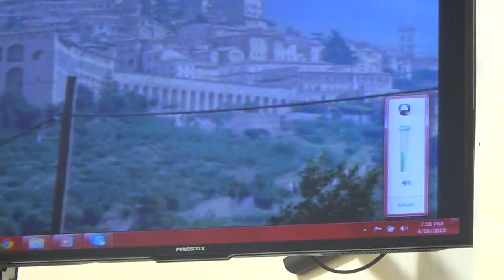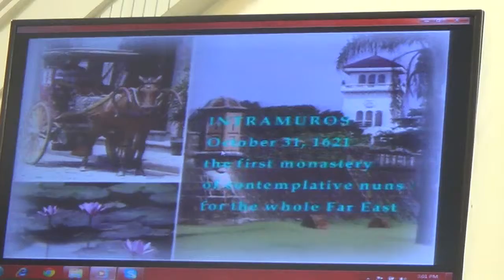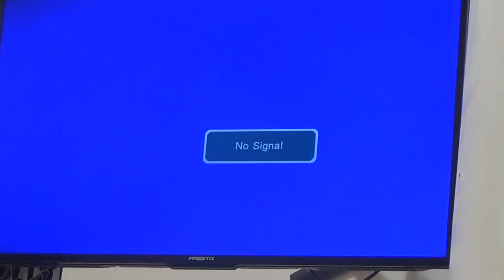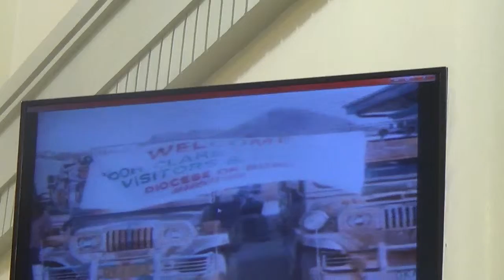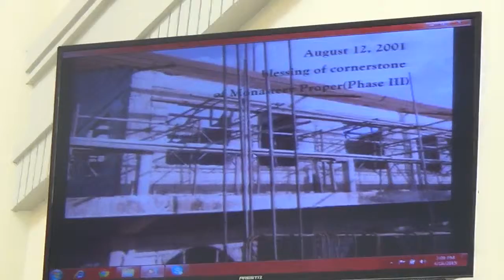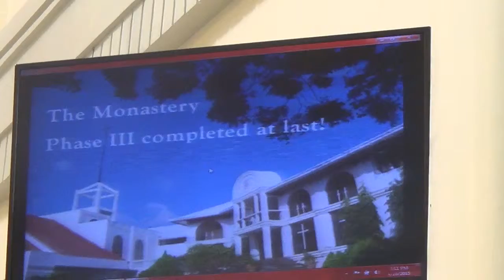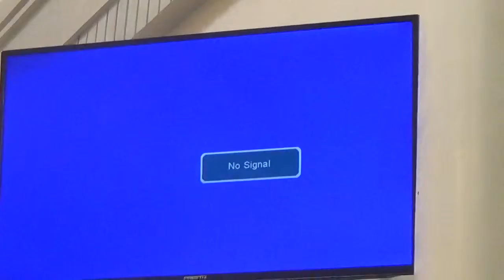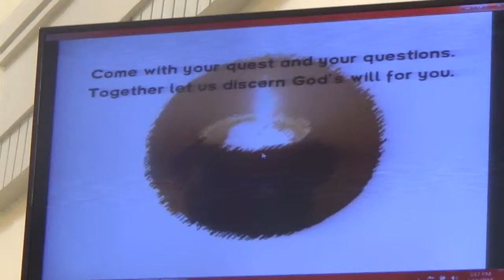04162015 kasoltare 25